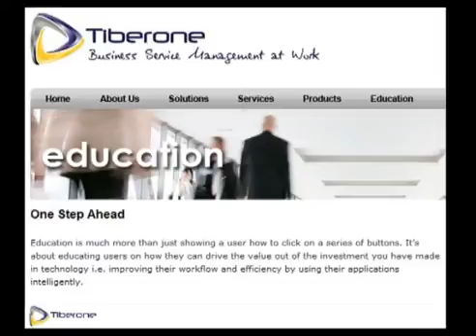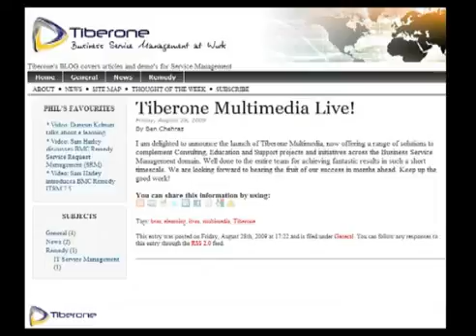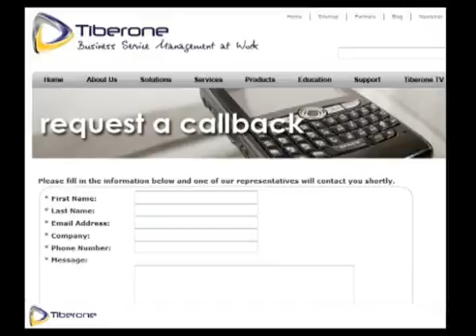Tiberone TV | BMC Remedy ITSM Training Solutions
An overview of the BMC Remedy ITSM customised training solutions offered by Tiberone Technologies Ltd.